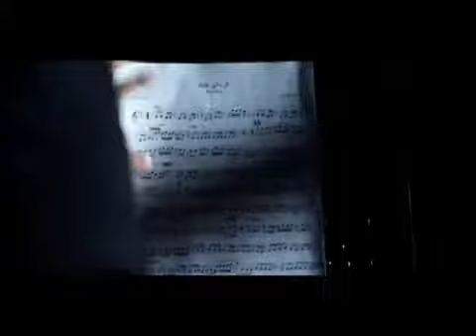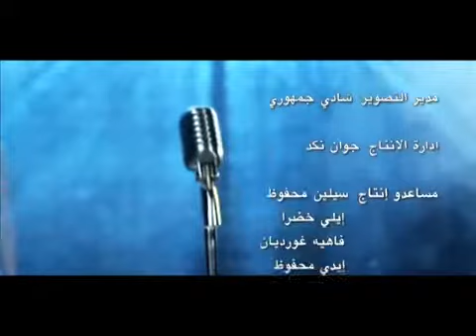Kermali Khallik Pascale Sakr.flv.flv